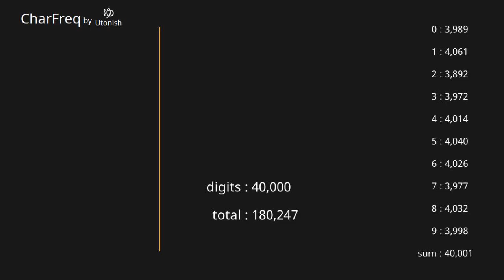Pi π 3.14... 30,001~40,000 digits 【Character Frequency】